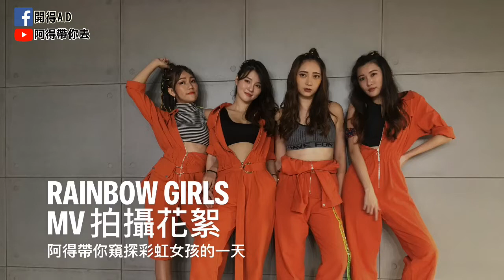【阿得帶你去】MV拍攝現場直擊，阿得竟然在偷懶!?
協助女團拍攝MV
當一日側拍小助手
我不小心偷懶了?!

YT 搜尋：阿得帶你去

拍攝器材:I phone SE
剪輯軟體:i movie、威力導演